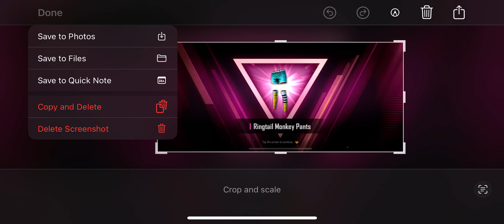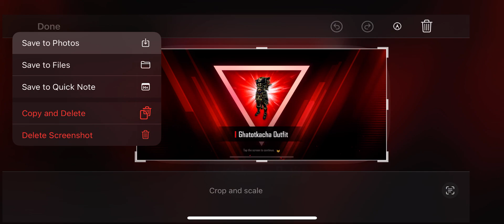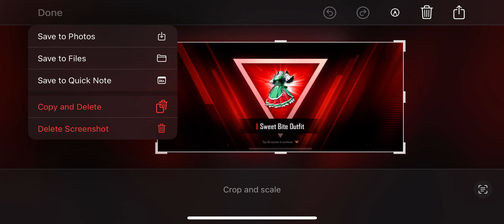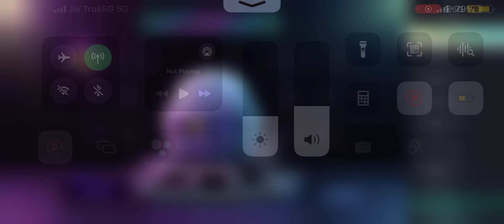Opening creates on new state mobile